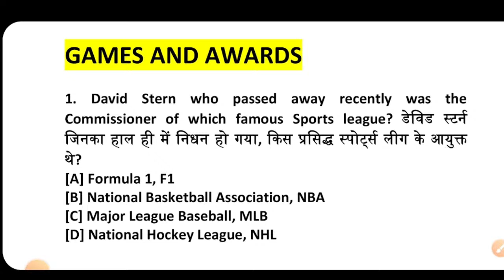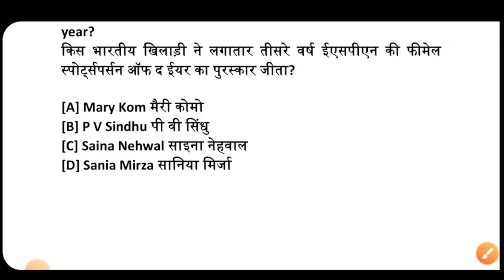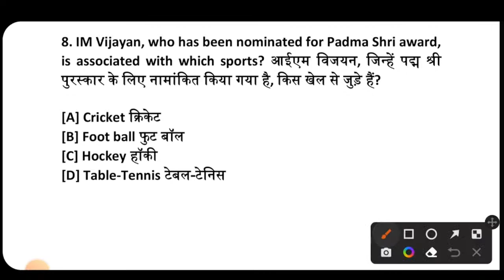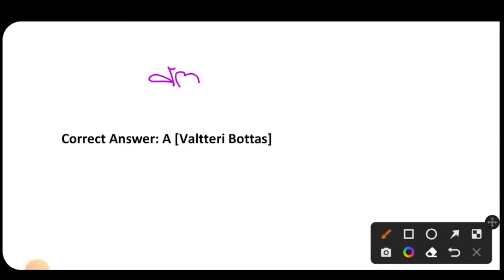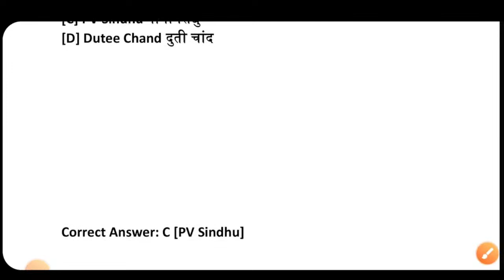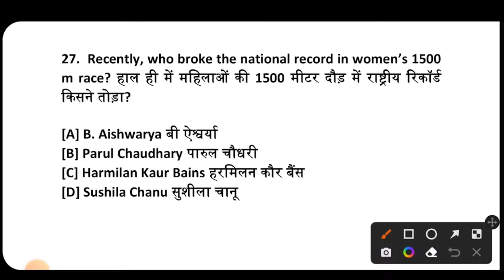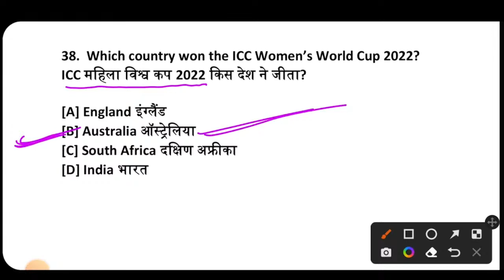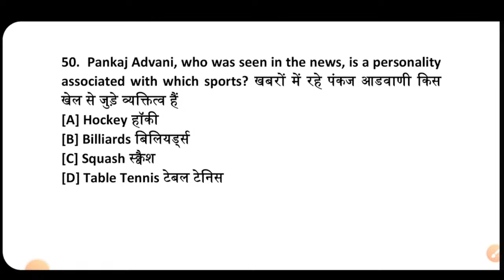SSC GD STATIC GK PAPER 2021 BSA CLASS|SSC GD STATIC GK PAPER 2019 BSA CLASS|SSC GD STATIC GK 2023-8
bsasir WhatsApp channel follow SSC GD Live Classes Schedule.
11.30 AM - SSC GD 2022 | Reasoning
01.00 PM - SSC GD 2022 | GK/GS
04.00 PM - SSC GD 2022 | Previous Paper(A)
06.00 PM - SSC GD 2022 | Hindi
07.00 PM - SSC GD 2022 | Maths
08.00 PM - SSC GD 2022 | Reasoning
09.00 PM - SSC GD 2022 | Previous Paper(B) ssc chsl previous year question paper